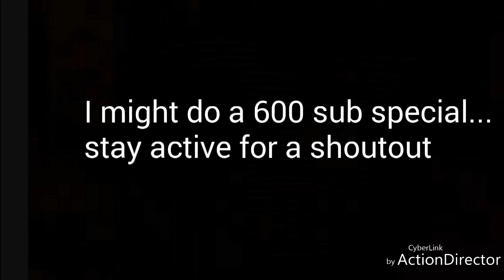Subscribe to Pewdiepie